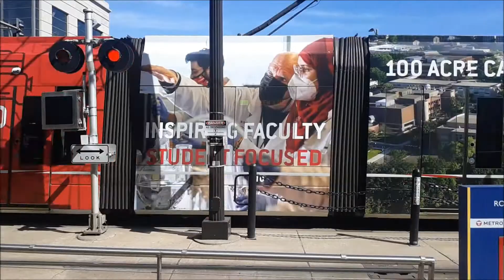Robert Street Green Line Metro Station in St. Paul, Minnesota (2019 and 2022)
Here's a video we did of the rail and passenger action around the Robert Street (called Capitol East until November 2011) along the METRO Green Line in St Paul, Minnesota. We have a 2019 and 2022 version. Thank you for viewing our video, and enjoy.